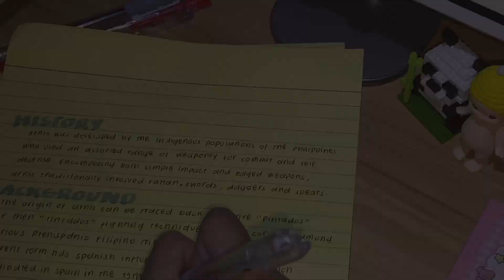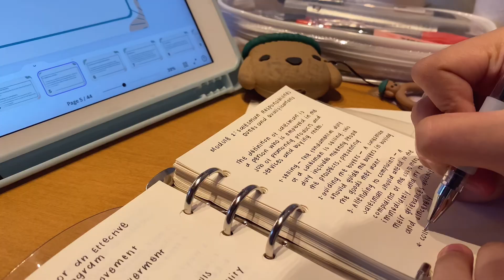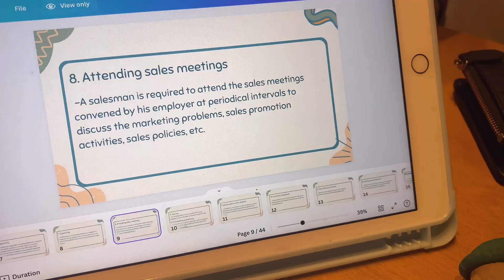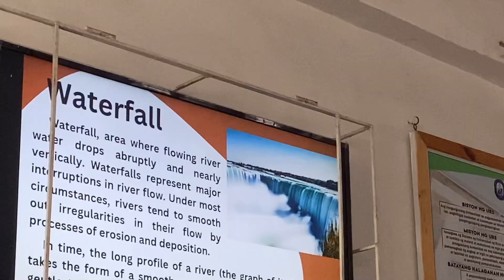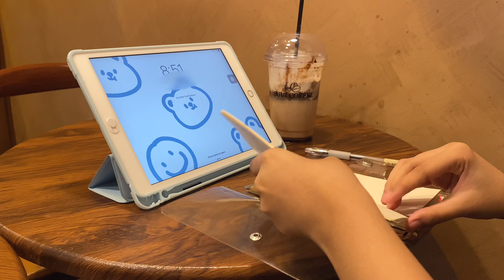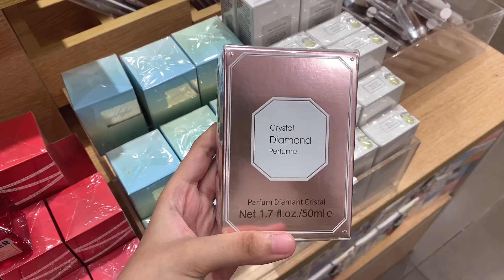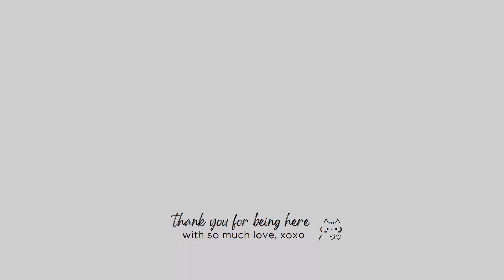DAILY DIAIRIES: uni life, busy week, lots of studying, going out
hello !

this was uploaded late than i expected, i’m really sorry there’s so much things going on right now but hope you’d enjoy watching

i’m sorry for the grammatical errors and such please bare with me

🎧 music used
Plastic Love – Luxid
Find Me – Danmoo
Honey Jam – Massobeats
Bookstore Cats – Oneul
Basil Scone – Oneul
New Jeans – Hype Boy lofi ver